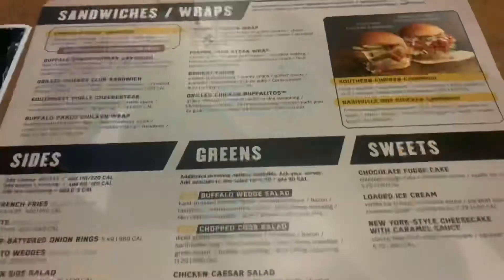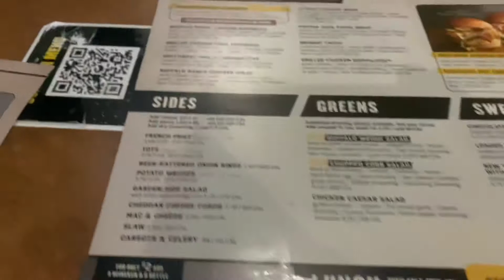River City Shopping 🛍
Hey Frenchiiee Fam

We’re checking out River City In Jacksonville Florida  so I wanted to bring you along with me.

Please give this video a thumbs up for more Vloggy Vlog’s 👍🏽

-French♥️